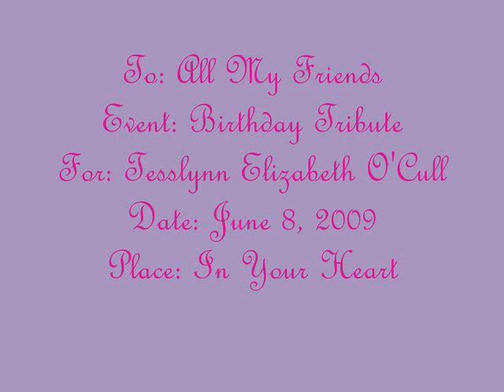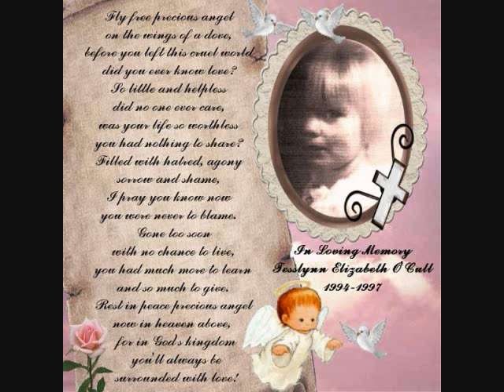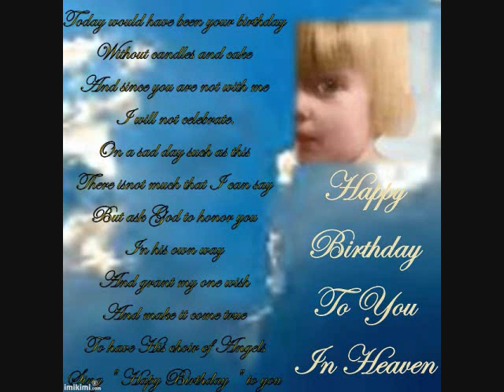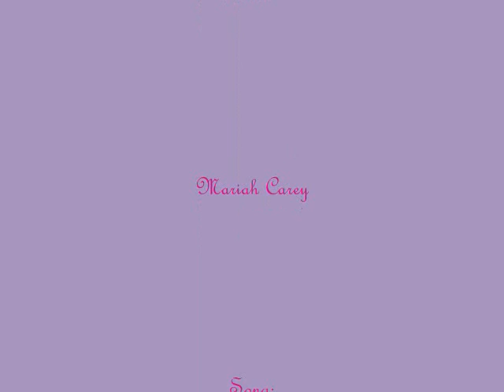Tesslynn Elizabeth O'Cull A Birthday Invitation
Happy Birthday Tesslynn